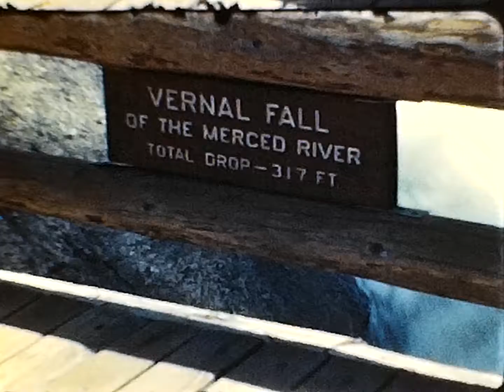Christmas 1949 Mrs Olsson's 70th Birthday Yosemite SS Picnic at Mt. Cross Swimming at Russian River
Christmas 1949,  Mrs Olsson's 70th Birthday,  Yosemite,  SS Picnic at Mt.  Cross,  Swimming at Russian River,  Childrens Nurseryland Oakland